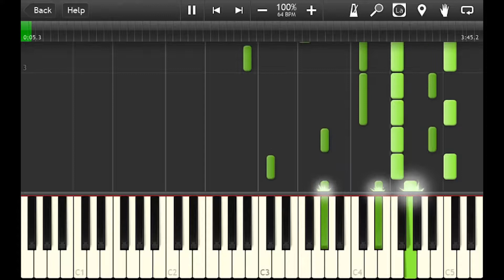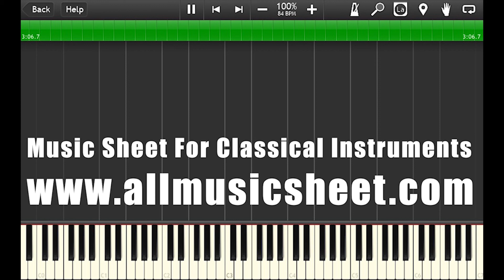첫눈처럼 너에게 가겠다 (I Will Go To You Like The First Snow) 도깨비_Goblin OST - Piano Accompaniment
Hello,